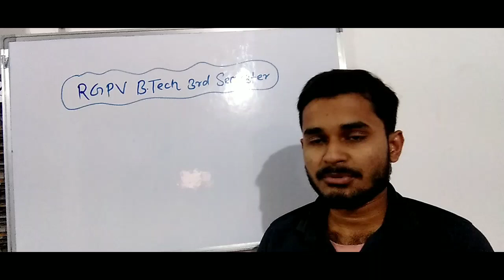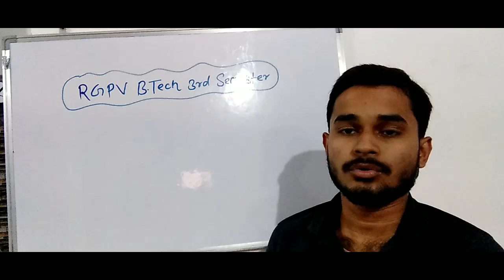RGPV BTech 3rd Semester Exam | RGPV BTech 3rd semester preparation strategy | RGPV University Bhopal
RGPV BTech 3rd Semester Exam 2023
RGPV BTech 3rd semester CSE Important Question 2023
RGPV Big Update
RGPV Big Update Today